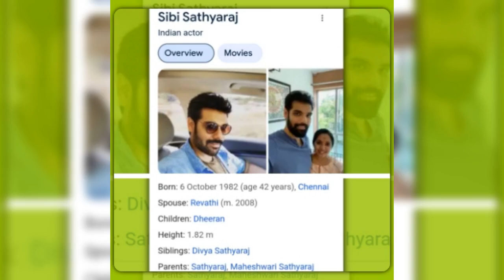happy birthday celebritys 🎂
Happy 42nd birthday wishes sibiraj
Happy 44th birthday wishes
prashanth sambargi